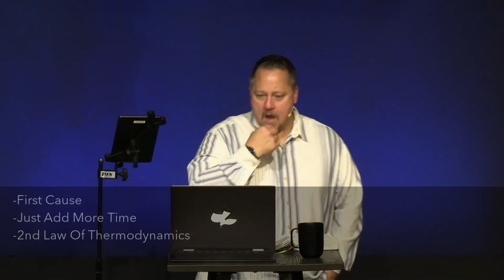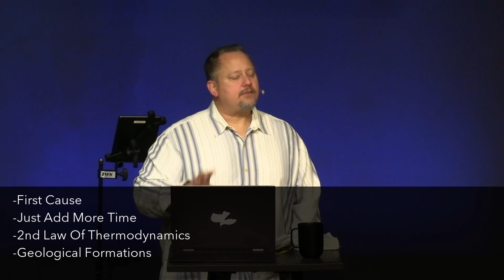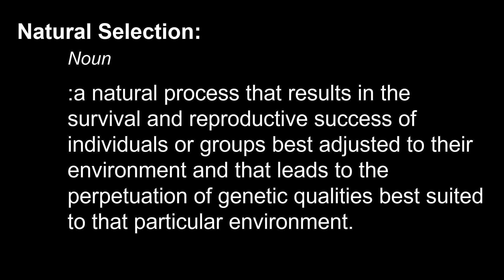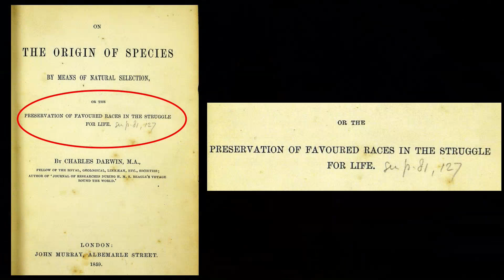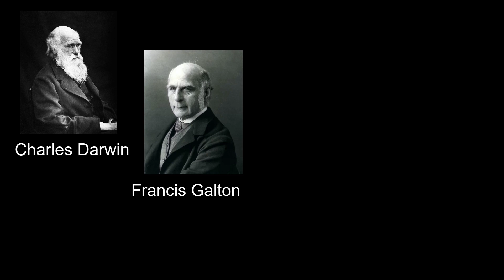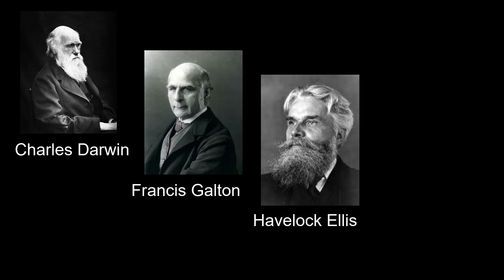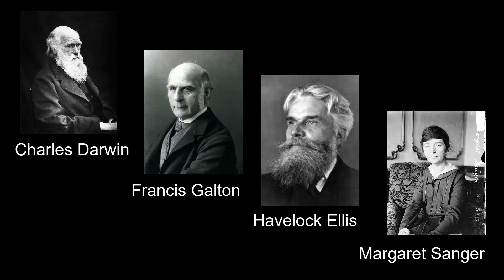Genesis 1:1, 26 & 27 -- "Created On Purpose For A Purpose" Sunday Morning Service 11/19/2023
Genesis 1:1, 26 & 27 -- "In The Beginning: Created On Purpose For A Purpose" by Pastor Tadd Scheffer of Calvary Ellensburg.